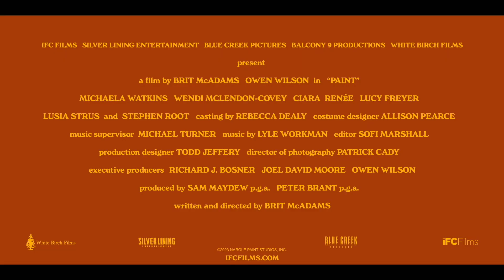PAINT Trailer (2023)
Owen Wilson stars as Carl Nargle, Vermont's #1 public TV painter who is convinced he has it all: a signature perm, custom van, and fans hanging on his every stroke… until a younger, better artist steals everything (and everyone) Carl loves.